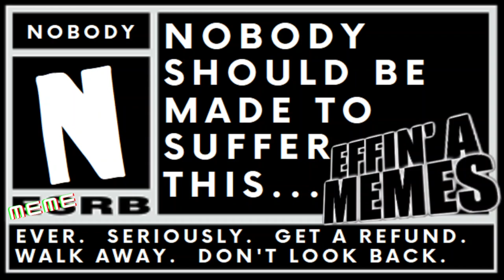Your Simply Effin' Astounding Dose!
Welcome to the Effin' A Gaming Channel!

Simply Effin' Astounding Plays...

If you have not effin' followed us yet, check out our regular Effin' A Twitch Stream Schedule at

...and don't forget to give us a follow!

Official Green Man Gaming Partner!